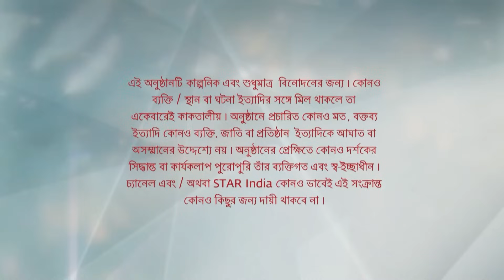Full Episode | বাজলো তোমার আলোর বেণু | Episode 163 | Part B